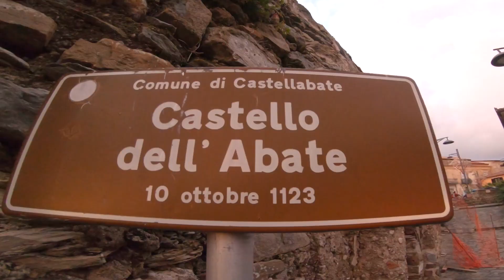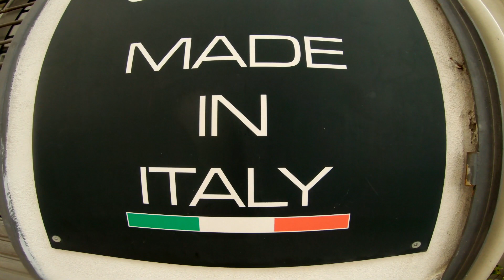South Italy Road Trip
Travel video of our road trip to Napoli, Pompeii, Vesuvius, Procida, Alberobello, Matera, Castellabate, Positano, Amalfi, Ravello

             Nouvelle Vague - Blister In The Sun

Xiaomi FIMI X8